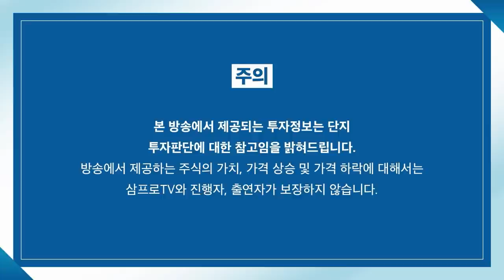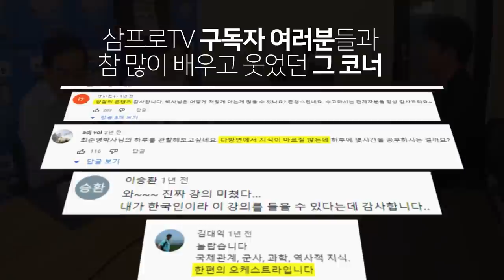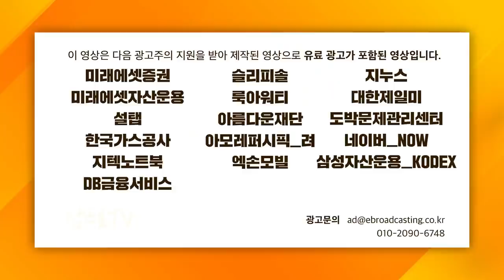[글로벌 이슈체크] 中, 인프라와 제조업 투자 사이클 반등 시점오나? f.하나금융투자 김경환 연구위원